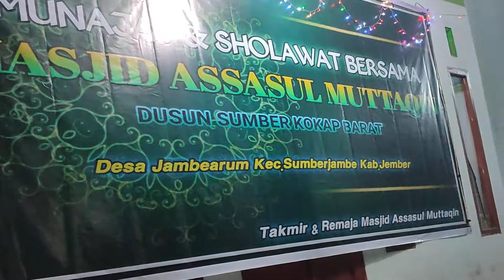Ahlakka Rasulullah tadek se abhendingi, Granast4444 || Jember bersholawat!!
ahlakka Rasulullah tadek se abhendingi, tengkana Rasulullah tadek se anyaingi, paleng mapannna mahluk, elangngi' ben e bhumi lakar tadek se sami ,tadek se abhendingi,oreng se a sholawat de' ka nabihill ummi, Allah apareng bherkat sadheje e dhu'umi, ilahi parengi gilien safa'at nabi,

subhanallah begitu indah dan dalem sa'ir cipta'an beliau,guru kita Khr, Muhammad Kholil As'ad, semoga beliau selalu di beri kesehatan dan umur yg berkah, sehingga bisa membim-bing ummat Muhammad, untuk selalu cinta kepada baginda nabi Muhammad,
Allahumma solli ala Muhammad,,